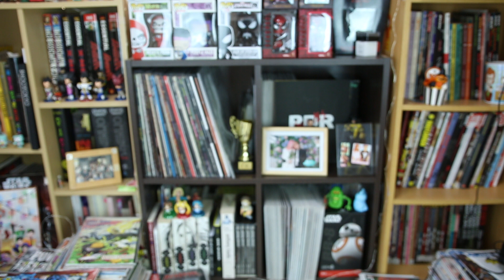散々だった２０１６年にお仕置きを！？ Killing 2016 Negan Style